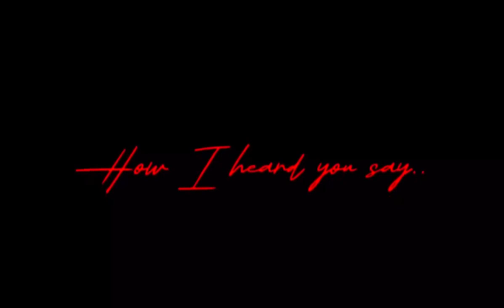Until I found you finished mep//mostly Jaya// Ninjago au read description to know who participated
People who participated in it